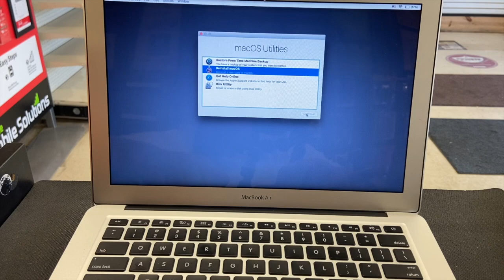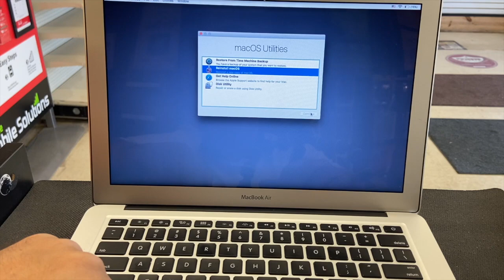Untrusted_cert_title MacBook Pro/Air FIXED | DT DailyTech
I will be showing you how to fix your MacBook with untrusted cert title issue in less than three minutes please follow the step by step tutorial and like and subscribe thanks